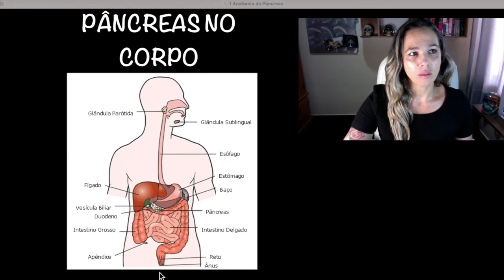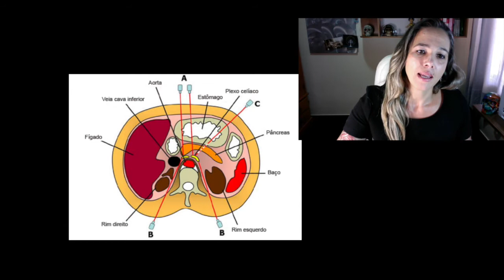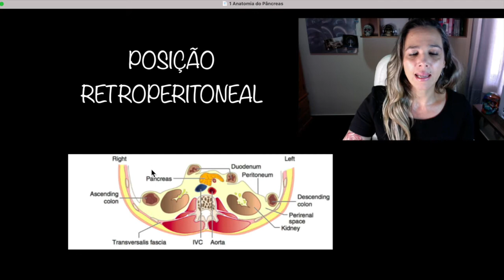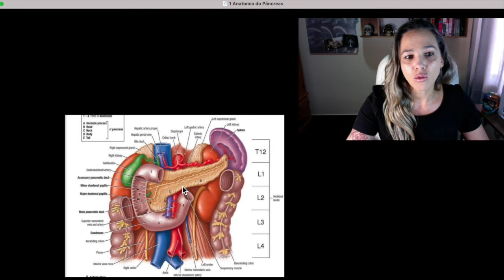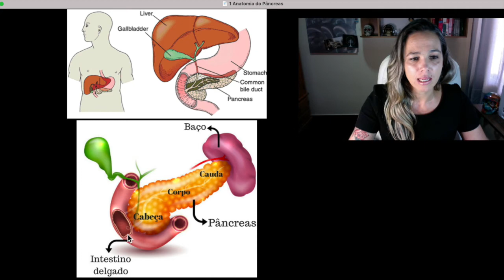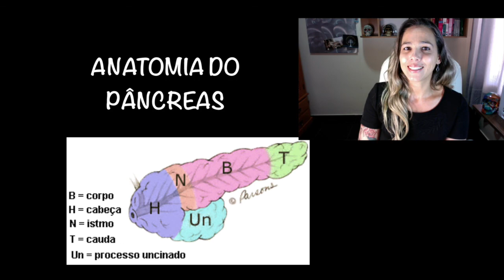Anatomia do pâncreas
Neste vídeo abordaremos noções básicas da anatomia do pâncreas.